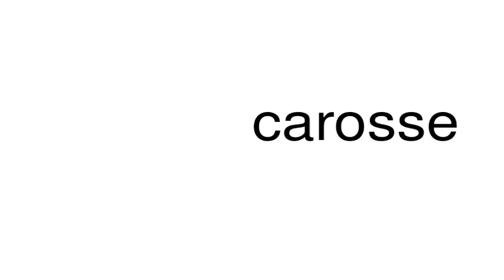How to pronounce carosse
This is a satire channel. This is a satire channel. How to pronounce the word carosse.